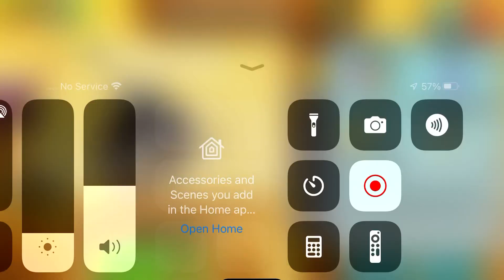Dragon City: Hatching the Black Metal Dragon!